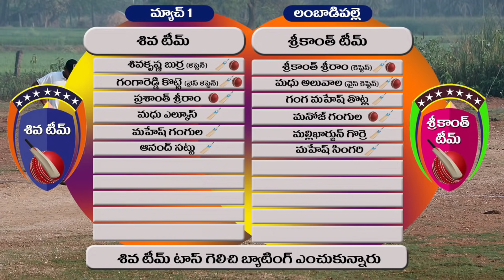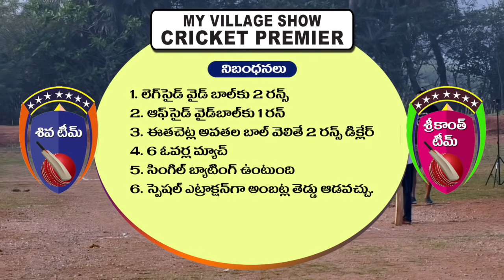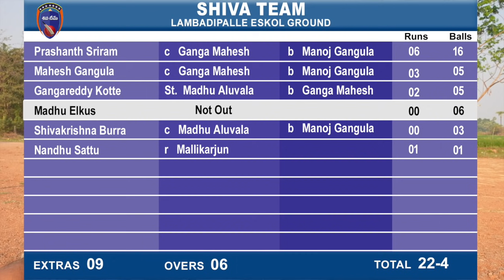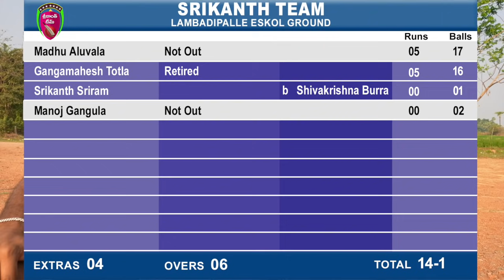Shiva VS Srikanth My Village Show Cricket premier | Match 1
My Village Show Equipments :

MAIN CAMERAS :

SONY A7S3 :
SONY A7R3
SONY A7S2

VLOGING CAMERAS :
SONY ZV1
CANON G7X MARK 3
CANON 80D

ACTION CAMERA :
GOPRO HERO 8
GOPRO HERO 9

LENSES :
SONY 50 MM 1.8F E
SONY 24-70MM / F/2.8 GM LENS
SONY 70 -200 MM

MICS :

RODE VIDEO MICRO
RODE WIRELESS GO
RODE VIDEOMIC NTG ON-CAMERA SHOTGUN MICROPHONE
ZOOM H6